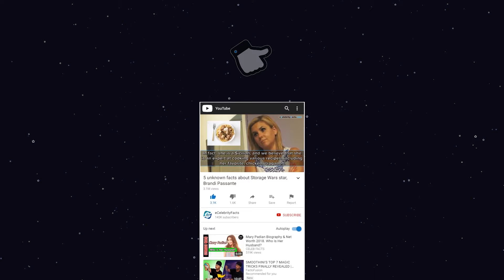7 Interesting Facts You Never Knew About Mr. Rogers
There might not have been better ways of education for preschool children than Fred Rogers’ educational children’s television series, Mister Rogers’ Neighborhood. Fred Rogers was an actor, a musician, Minister, and a number of things but most importantly, he was a kind-hearted person who spent his entire life inspiring millions of people around the world on how to be kind. Fred Rogers was best known for his stint as host of the preschool television series Mister Rogers' Neighborhood which ran from 1968–2001. Fred Rogers was an icon for love and kindness. He taught valuable lessons that no 6-year-old could learn by watching the television. He was married to Joanne Byrd and had two children. so, how much do you know about the friendliest neighbor of the world? We have listed a number of interesting facts about Mr. Rogers. Watch the video to find out.

Fred Rogers Childhood | 00:39
Fred Rogers Piano | 01:17
Fred Rogers Sweaters | 01:51
Fred Rogers Blue Sneakers | 02:12
Fred Rogers Colorblind | 02:32
Fred Rogers Josie Carey | 02:56
Fred Rogers Letters | 03:11
Fred Rogers John Pastore | 04:05

Audio Credit
Track: Heavenly
Artist: Aakash Gandhi

Track: Beneath the Moonlight
Artist: Aaron Kenny

Track: Unrequited
Artist: Asher Fulero

Track: Runaways
Artist: Silent Partner

Track: Metamorphosis
Artist: Quincas Moreira

Track: Beginnings
Artist: Unicorn Heads

Track: Metamorphosis
Artist: Quincas Moreira

Track: Beginnings
Artist: Unicorn Heads